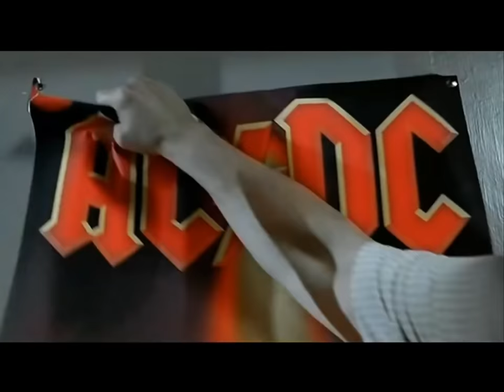Tenacious D- The Pick Of Destiny - Kickapoo (Subtítulos en español) [HD]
Jack Black En su mejor Pelicula!!